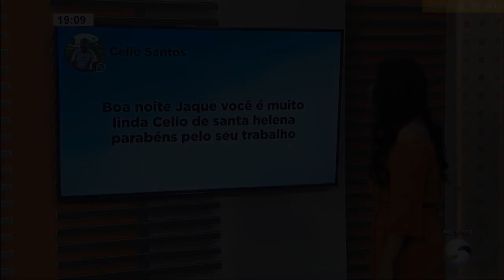Encerramento do Cidade Alerta Interior com bug no pacote sonoro novo (16/11/2020)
- E neste dia estreou também novo cenário e novo pacote gráfico.

APRESENTAÇÃO:
Jaqueline Moura

TV SUCESSO
Canal 6.1 | Jataí-GO